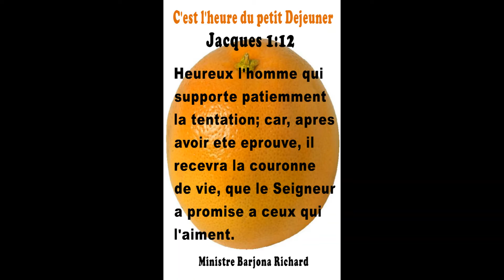Le Petit Dejeuner #1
La Parole de Vie